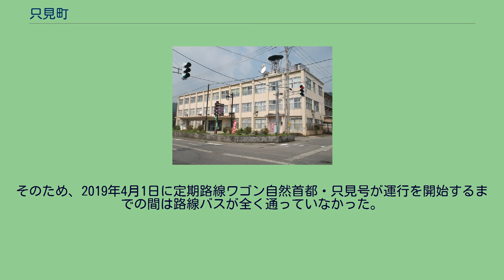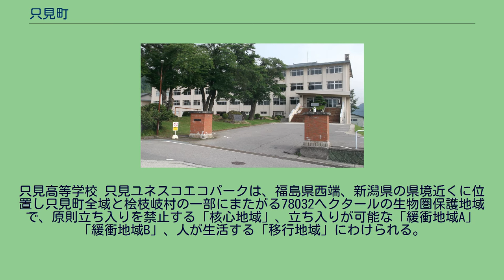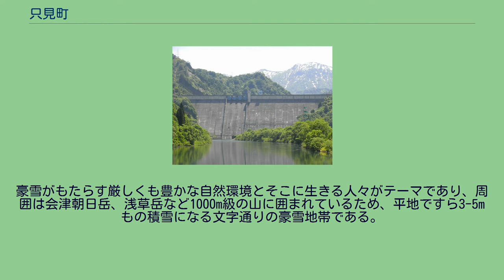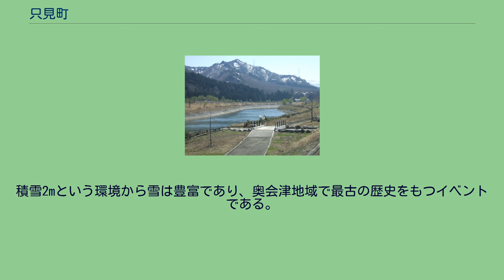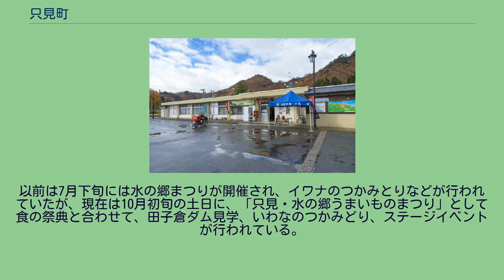只見町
田子倉ダム 只見町寄岩地区の冬。
只見は豪雪地帯である 只見川（只見付近） 只見町（ただみまち）は、福島県会津地方に位置し、南会津郡に属する町。
福島県の最西端に位置し、日本有数の豪雪地帯。
また、町域を流れる只見川には複数のダムがあり、水力発電の基地となっている。
秘境ともいえる日本の原風景を残しており「自然首都」をキャッチフレーズにしている。
日本有数の豪雪地帯で、国から特別豪雪地帯に指定され、年間降雪量は平均で1294cmにもなる。
3月の平均気温が12月とまったく同じであり、この傾向は豪雪地帯に多い。
冬は寒く比較的長いが夏の気温が高く、とても暑い。
10月～5月まで雪が降る。
まれに5月下旬まで積雪が残る。
只見は古くは養蚕、塩の生産などで栄えた場所で鉱山も多くあった所である。
しかし第二次世界大戦の終結後当町を流れる只見川の電源開発は急速な進展を見て今はダムが町の名物である。
田子倉ダムを建設中の昭和30年代前半、只見町はダム建設に沸きダム建設作業員、及びそれを支える飲食店関係の人々を含めた 人口は3万人を超え、只見町は市制施行へと、一気に機運が盛り上がったが、ダム建設終了と共に人口が減り続け現在に至る。
只見川沿いを下流に下った会津塩沢駅及び河井継之助記念館がある塩沢地区は、かつて地名の由来となった塩が産出され製塩が行われていた。
只見駅 町内を東日本旅客鉄道（JR東日本）の只見線が東から西に走り当町から新潟県魚沼市の小出駅方面、福島県会津若松市の会津若松駅方面への交通の一翼を担っている。
町の中心部にある只見駅は単に只見町の玄関口であるというだけでなく只見線の主要駅であり、只見線では数少ない駅員の配置されている駅となっている。
只見線は昭和40年代後半頃まで蒸気機関車C11による貨物列車が運行されていたことから、駅構内には蒸気機関車の進行方向を切り替える人力による転車台が残されている。
また近年は臨時運行される観光列車の折り返し地点となっていた。
只見線は典型的なローカル線で、全体を走り通す列車の本数は只見から小出方面へは一日に4往復程度、只見から会津若松方面へは一日に3往復程度といたって少ない。
だが、冬季は並行する国道252号が新潟県との県境附近の六十里越（峠）前後の区間で豪雪のため閉鎖となるため、当町から新潟県に抜ける唯一の交通手段となる。
当町内の只見線には只見駅のほか会津塩沢駅・会津蒲生駅があるが、いずれも無人駅である。
2011年（平成23年）7月に発生した集中豪雨により、只見駅から会津若松方面の会津川口駅（金山町）までの区間で、2016年（平成28年）現在も営業休止が続いている。
代行バスが運行されているが、JR東日本は単独での復旧が困難との見方を示し、復旧工事すら行われていないことから、このまま廃線になるのではないかとの危機感が強まっていた（※ 関連記事「只見線#新潟・福島豪雨による長期路線寸断」も参照）。
2016年（平成28年）12月に、上下分離方式での復旧案が周辺自治体、福島県、JRとで方針が決定した。
会津バスが只見駅～梁取～山口車庫（南会津町）間の路線を運行していたが、不採算のため只見駅～梁取間が2007年（平成15年）3月限り廃止され、南会津町営バスとして残った梁取～山口車庫間も2008年（平成20年）3月限りで廃止された。
そのため、2019年4月1日に定期路線ワゴン自然首都・只見号が運行を開始するまでの間は路線バスが全く通っていなかった。
最寄りの高速道路インターチェンジは、関越道小出インターチェンジ（夏季のみ）、磐越道会津坂下インターチェンジ、東北道西那須野塩原インターチェンジ。
只見高等学校 只見ユネスコエコパークは、福島県西端、新潟県の県境近くに位置し只見町全域と桧枝岐村の一部にまたがる78032ヘクタールの生物圏保護地域で、原則立ち入りを禁止する「核心地域」、立ち入りが可能な「緩衝地域A」「緩衝地域B」、人が生活する「移行地域」にわけられる。
このうち、ブナの天然林400平方キロメートルは国内最大規模とされ、山間地の豪雪地帯が育んだ自然と文化が共存する地域が世界的に貴重と評価され、北海道・東北では初の指定となった。
JR只見線にこれをデザインしたラッピング気動車や代行バスも運行されている。
豪雪がもたらす厳しくも豊かな自然環境とそこに生きる人々がテーマであり、周囲は会津朝日岳、浅草岳など1000m級の山に囲まれているため、平地で...